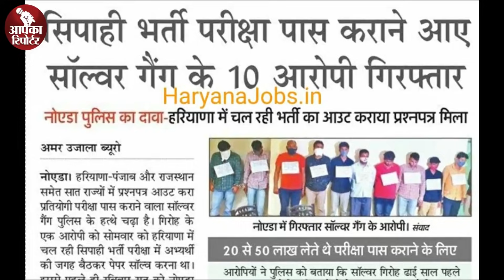हरियाणा पुलिस कॉन्स्टेबल भर्ती का पेपर फिर हुआ लीक । Rajasthan, UP, Bihar में भी रैकेट का पर्दाफाश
हरियाणा में 5500 पदों के लिए चल रही सिपाही भर्ती के लिए 8 लाख 39 हज़ार युवाओं ने आवेदन किया है। 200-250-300 किलोमीटर दूर परीक्षा केंद्र बनाए गए। लेकिन नतीजा वहीं, ढाक के तीन पात। पेपर तो लीक हो गया।

इसबार ये भंडाफोड़ हुआ है उत्तर प्रदेश से। यूपी के नोएडा से ख़बर छपी है। अमर उजाला की ख़बर के मुताबिक प्रतियोगी परीक्षाओं का प्रश्नपत्र आउट कराकर परीक्षा पास करवाने वाले सॉल्वर गैंग के 10 आरोपियों को सेक्टर-58 पुलिस ने गिरफ्तार किया है।

ये गिरोह हरियाणा की कांस्टेबल भर्ती परीक्षा में बैठने वाले अभ्यर्थियों के संपर्क में था। साल्वर गैंग के सारे आरोपी हाईस्कूल और इंटरमीडिएट पास हैं।

एडीसीपी रणविजय सिंह ने बताया कि हरियाणा में रविवार को कांस्टेबल भर्ती की परीक्षा थी। इसका दूसरा पेपर सोमवार को होना था। दोनों के प्रवेशपत्र के अलावा एक आउट कराया गया प्रश्नपत्र भी आरोपियों से बरामद किया गया है। जी हां, पेपर आउट था, जो इन लोगों से बरामद हुआ है।

सॉल्वर गिरोह का जाल बिहार, उत्तर प्रदेश, पंजाब, राजस्थान, हरियाणा, पश्चिम बंगाल आदि राज्यों में फैला हुआ है।

आरोपियों द्वारा एसएससी की मल्टी टास्किंग नॉन टेक्निकल स्टाफ परीक्षा के लिए 35 लाख, राजस्थान राज्य विद्युत प्रशासन निगम की परीक्षा के लिए 25 लाख, नेशनल इलिजिबीलिटी कम प्रवेश परीक्षा के लिए 20 लाख, राजस्थान कर्मचारी चयन बोर्ड सीधी परीक्षा के लिए 35 लाख, हरियाणा स्टाफ सलेक्शन कमीशन के लिए 40 और राजस्थान पब्लिक सर्विस कमीशन के लिए 50 लाख रुपये लेकर परीक्षाएं पास कराते थे।

10 Of Solver Gang Arrested For Passing The Exam By Paper Out । Haryana Police Constable paper । Haryana Recruitment । New Jobs in Haryana । Vacancy in Haryana । Paper Leak Case । Muzaffar Ahmed Arrested From Jammu । कॉन्स्टेबल पेपर लीक । SSC Paper Leak । HSSC Paper Leak । Paper leak Scam । Haryana Job Scam । REET Job Scam । REET Paper Leak । Rajasthan Paper Leak । CGL Scam  Paper fraud । Paper cheating । paper Solver gang । job examination । haryana police paper solution । paper analysis । haryana police constable paper answer key । haryana police constable 2021

News Source-
पेपर आउट कर परीक्षा पास कराने वाले सॉल्वर गैंग के 10 गिरफ्तार...

हरियाणा पुलिस कॉन्स्टेबल भर्ती पेपर लीक मामला:मुजफ्फर अहमद को CIA-1 की टीम जम्मू से गिरफ्तार कर लाई कैथल, कोर्ट में पेशी आज